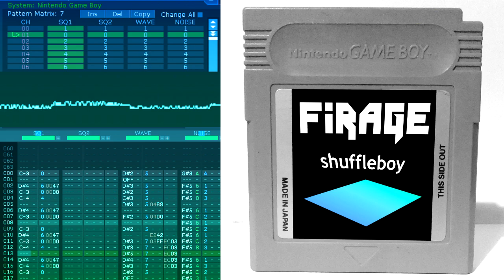Firage - shuffleboy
Nothing fancy, I just wanted to hear what Game Boy music tracked in DefleMask would sound like on my Game Boy Advance SP so I whipped this up and put it on my EverDrive